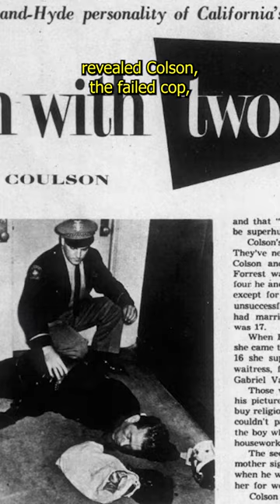The Man From Mars, a 1950s Bank Robber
In the 1950s, California played host to a unique bank robber: the "Man From Mars."

Forrest Ray Colson, described as a lanky blonde with a penchant for gloves, craved a life of action and admiration. But his attempts to be a hero were far from stellar.

Credits: Oklahoma Historical Society; San Gabriel Police Department;